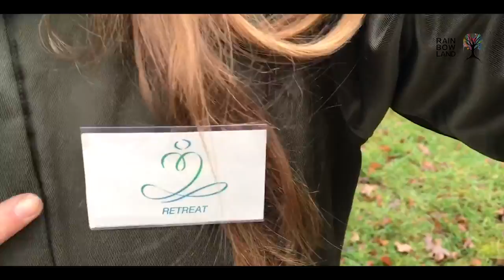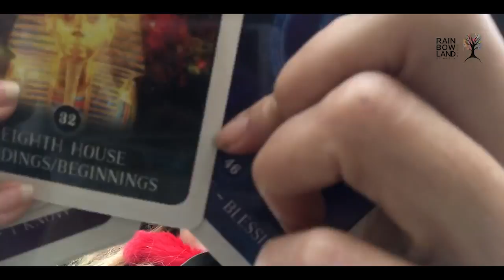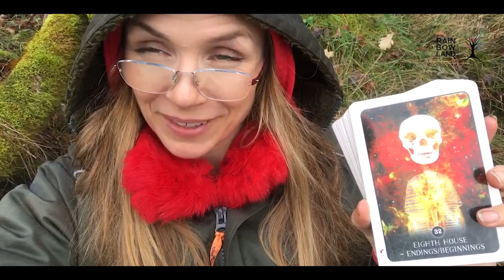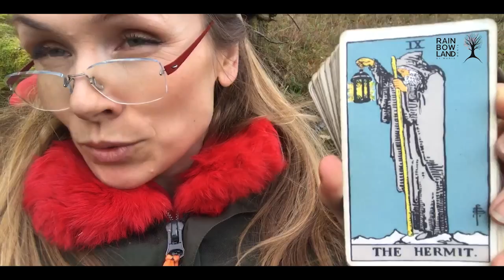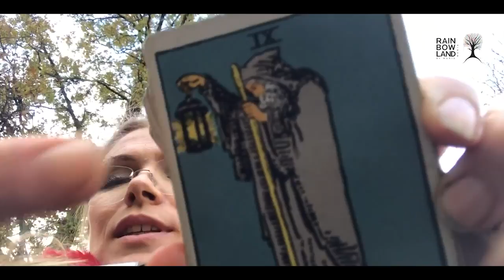SCORPIO - Weekly astrology forecast for November 5th - 12., New moon in Scorpio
PART 2(silent retreat) ♉️Taurus ♊️Gemini ♋️Cancer ♌️Leo ♍️Virgo ♎️ Libra ♏️ (happy birthday) Scorpio ♐️Sagitarius ♑️Capricorn ♒️Aquarius ♓️Pisces